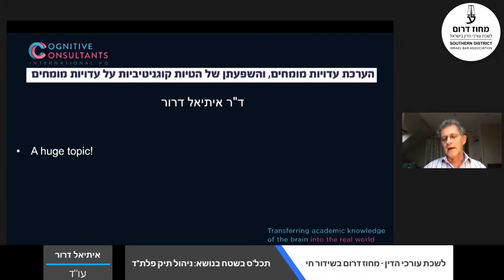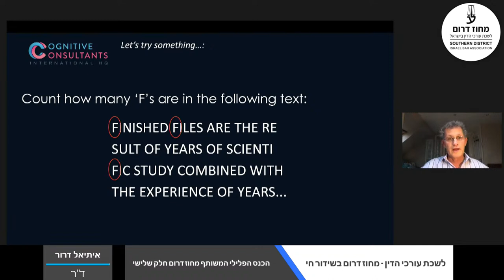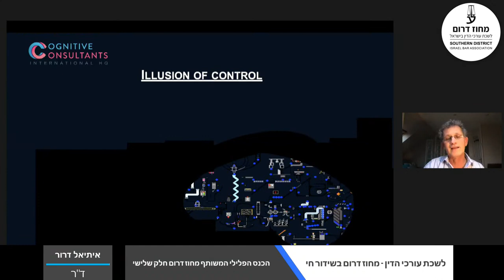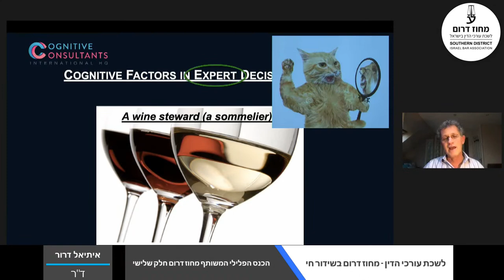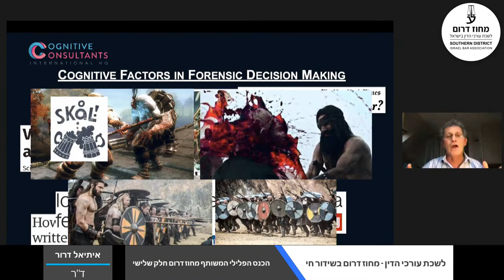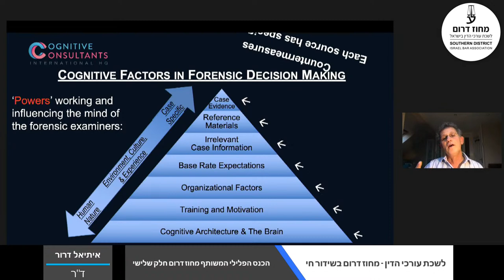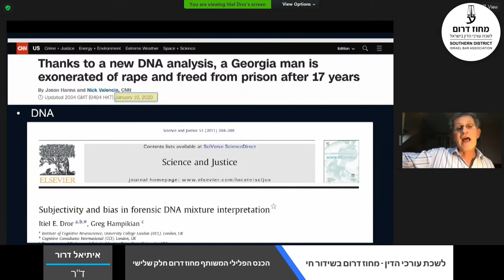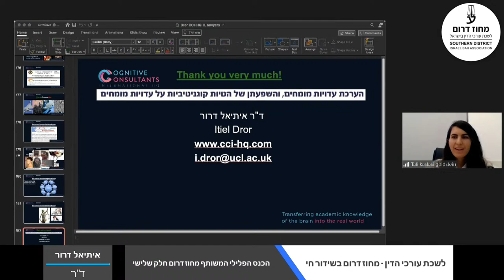שכת עורכי הדין - מחוז דרום בשידור חי: הכנס הפלילי המשותף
לשכת עורכי הדין - מחוז דרום בשידור חי: הכנס הפלילי המשותף מפגש שלישי: הרצאה בנושא הערכת עדויות מומחים והשפעתן של הטיות קוגנטיביות על עדויות מומחים בתחום הפורנזי, ד"ר איתיאל דרור, פסיכולוג ומומחה בינלאומי להטיות קוגנטיביות בתחום המדע הפרונזי, הרצאתו תועבר ממקום מושבו בלונדון